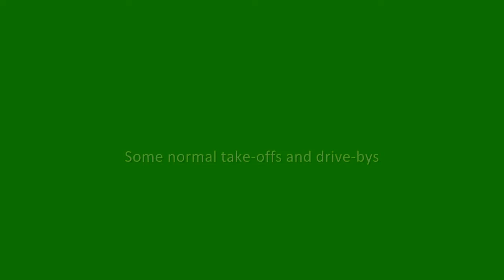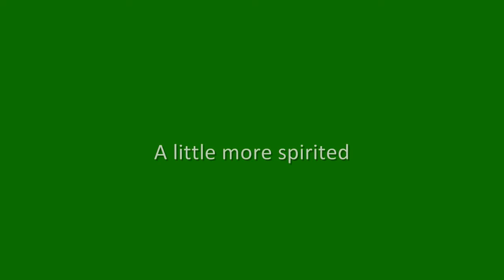Eurojet 3" Turbo-back Exhaust on MKIV GLI 1.8t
Some idle, normal & spirited take-off clips of Eurojet's 3" turbo-back exhaust.

Mods on the car:
GIAC x+ w/flashloader (91, 100 & stock programs)
Eurojet 3" Turbo-back exhaust
Eurojet Street Front Mount Intercooler
EVOMS V-Flow intake
EVOMS Diverter valve
EVOMS 5-piece silicon boost hose kit
EVOMS silicon turbo inlet pipe
N75J Valve
Helix Smoked Chrome OEM HIDs reps w/ Lamin-x
6000K HID drop-in kit
Stainless steel brake lines
Projektzwo grill
42Draft Designs A-Pillar w/Omori boost gauge
Latest revision Hitachi coilpacks
Colder plugs (NGK BKR7E)
Full interior white LED light kit
Other stuff